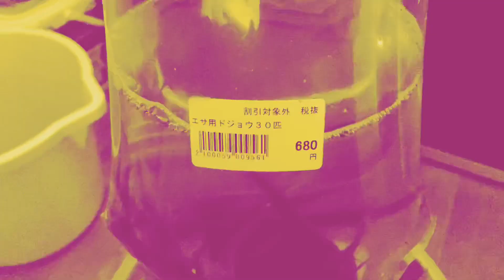ドジョウをアロワナ水槽に投入！put a loach into the water tank which has a arowana. 熱帯魚アクアリウム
今回はドジョウをアロワナ水槽に入れてみました！

ドジョウはカルシウムたっぷりで成長期の魚の餌には最適ですね😆